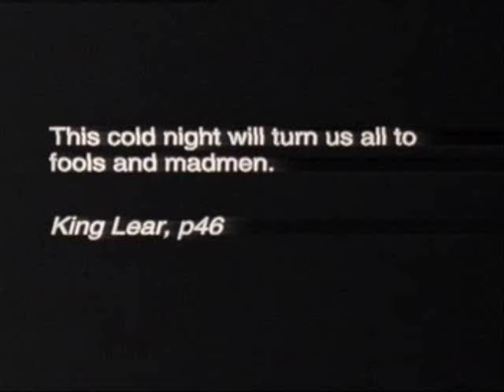Garth Marenghi's Darkplace Episode 1 - Part 1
An 80s sci-fi and medical spoof aired in 2004 on the UK's Channel 4. The Darkplace team are close friends of the Mighty Boosh and have been performing together for ages. There are guest appearences in Darkplace from the Boosh. You may recognise Darkplace's Lucien Sanchez and Dean Learner as the Boosh's Dixon Bainbridge and Saboo.